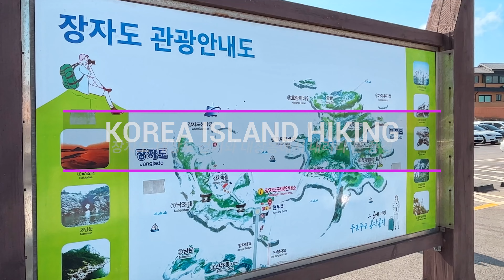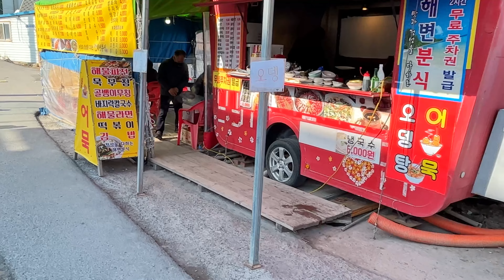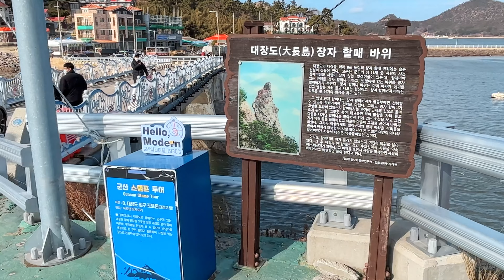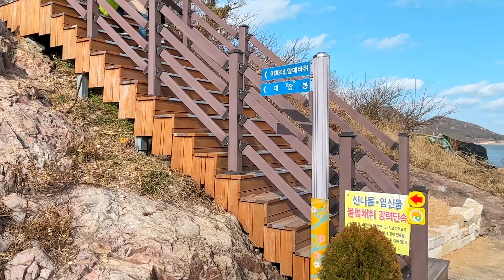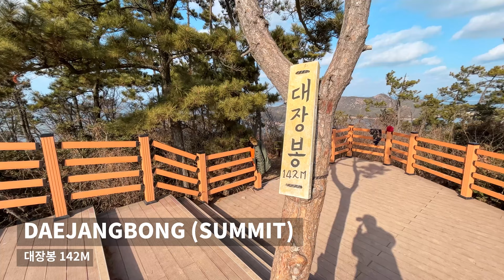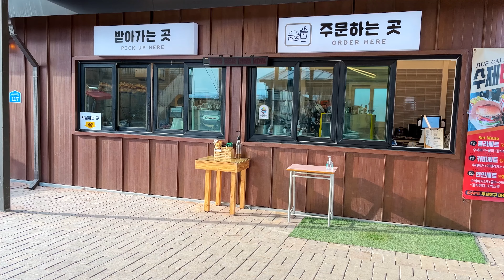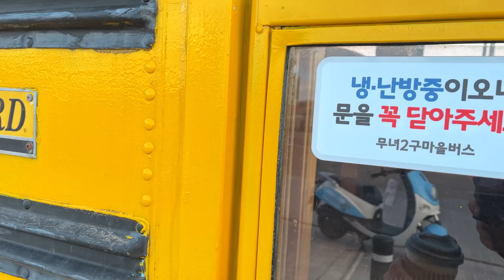[4K] View of the islands hiking in Daejang-bong, Saemangum | 서해의 섬들이 한눈에 보이는 대장봉 하이킹, 새만금 군산 대장도 걷기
When traveling to Gunsan, if you travel to the Saemangeum Seawall, you will also visit many routes connecting Munyeodo-Seonyudo-Jangjado-Daejangdo.(Do = Island) Actually, I wanted to visit every nook and cranny of the islands, but it was too much to go to the beach in winter, so I decided to visit Jangjado and Daejangdo. Then, I climbed Daejangbong, where you can overlook these islands at a glance. It was a nice sunny day, so I could see Saemangeum Seawall and Gunsan. And, on the way back, I stopped by the Munyeok 2-gu Village Bus Cafe located on Munyeodo, had a cup of coffee, and saw the murals of BTS RM. So, shall we go hiking together?

군산 여행을 할 때, 새만금 방조제 여행을 하면 무녀도-선유도-장자도-대장도로 이어지는 루트도 많이 방문을 합니다. 사실 여러 섬을 구석구석 둘러보고 싶었지만, 겨울이어서 해수욕장을 가기에는 아무래도 무리가 있어서 장자도와 대장도를 방문하는 것으로 큰 가닥을 잡았습니다. 그리고, 이 섬들을 한눈에 내려다 볼 수 있는 대장봉에 올랐습니다. 날씨가 좋고 맑은 날이어서 그런지 새만금 방조제와 군산까지 눈에 들어왔습니다. 그리고, 돌아오는 길에 무녀도에 위치한 무녀2구마을버스 카페에 들려서 커피 한잔을 하고, BTS RM의 벽화도 보았습니다.  그럼 함께 하이킹을 떠나 보실까요?

[TimeStamp⌚]
00:00 Highlight | 하이라이트
01:00 Jangja Island | 장자도
06:10 Daejang Island | 대장도
11:20 Daejangbong (Summit) & View | 대장봉과 전망
25:50 Munye-2gu Village Bus Cafe | 무녀2구 마을버스 카페